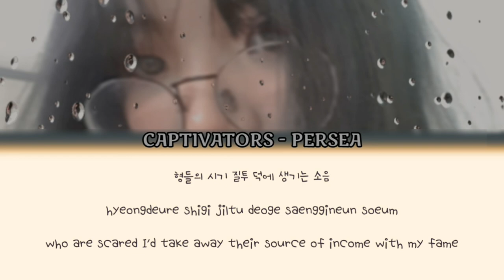| CAPTIVATORS | Space Overbitverse : Agust D " AGUST D" Short Cover Persea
Mix rap: 지나
Song: AGUST D
Artist: Agust D
Cover: Persea